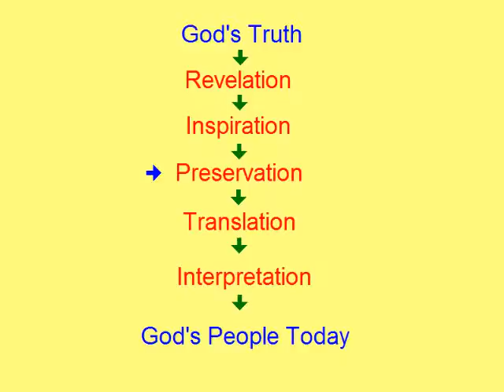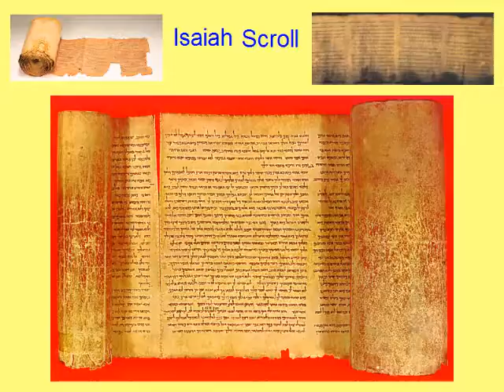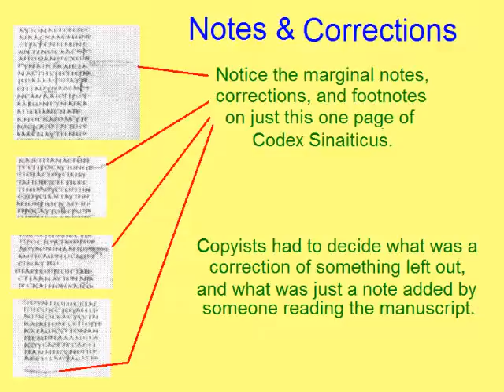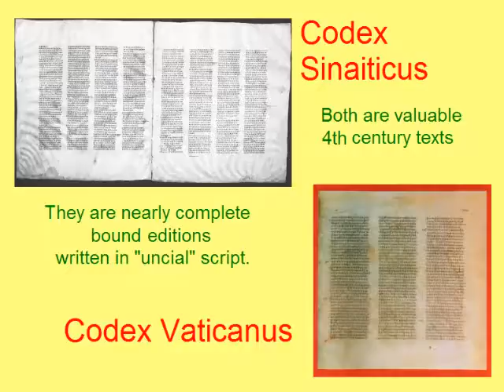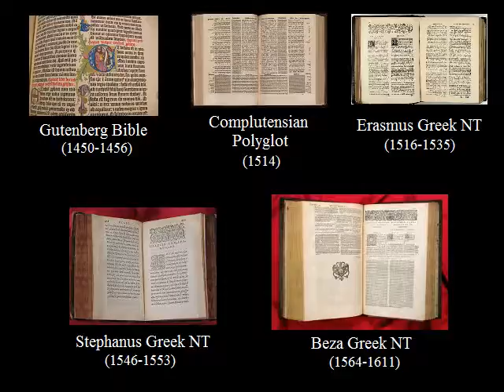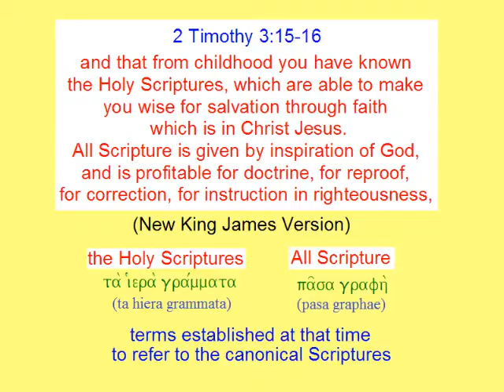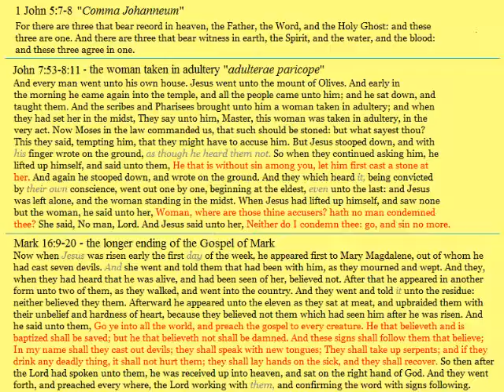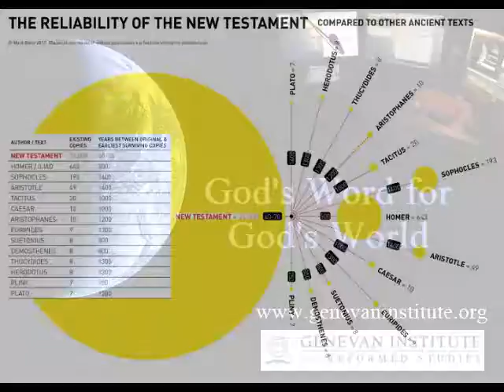The Preservation of Scripture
God preserved his written word down through history so that today we can be confident that the text we have of the Bible corresponds wih the text originally given to the inspired writers.